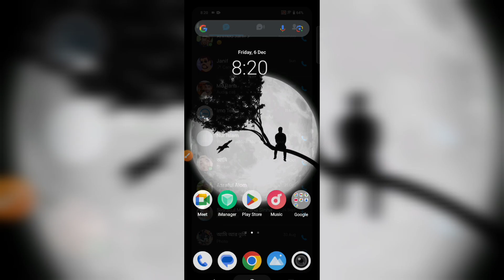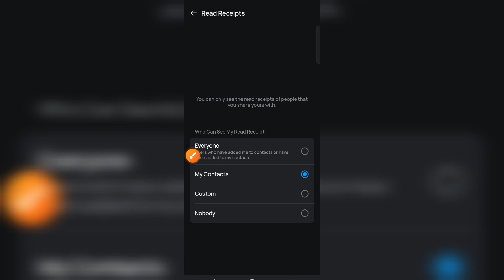ইমুতে নতুন চমক 😱